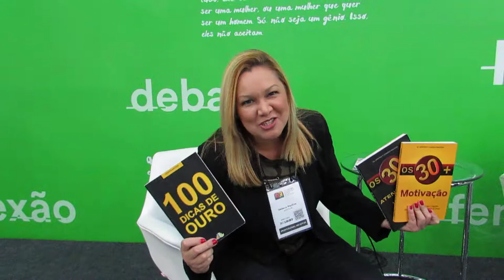Livro 100 Dicas de Ouro na Bienal do Livro de São Paulo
"Como dizia a vovó: quem não escuta conselho escuta 'coitado? Dicas são conselhos, porém despretensiosos. Aquela informação sutil e muito útil. Mas, é preciso saber captar estas informações e transformá-las em oportunidades. De forma prática e descontraída, esta obra, gostosa de ler, facilita a visualização de si mesmo como apto a realizar pequenas e grandes mudanças em sua vida. As dicas aqui apresentadas são testadas e aprovadas, baseadas em experiências reais"
Após participar de quatro livros como co-autora, Débora Martins comemora seus 16 anos de carreira lançando sua primeira Obra solo. São crônicas, histórias de sucesso e fracasso, suas andanças corporativas, segredos para crescer e prosperar na vida pessoal e profissional.